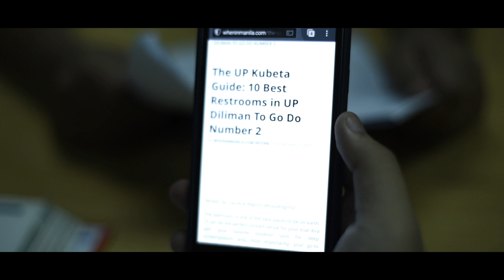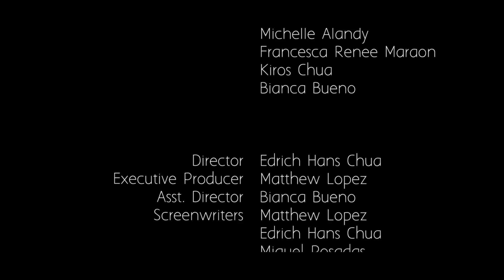FilmFest 2017 - "2"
A college student with a sudden urge to poop goes on a venture in search for the cleanest toilet he can find.

Starring Jan Daniel Laborada.

Directed by Edrich Hans Chua.
Produced by Edrich Hans Chua.

Screenplay by Miguel Luis Posadas, Edrich Hans Chua, Matthew Lopez, Bianca Bueno.

Editing by Edrich Hans Chua.

Special thanks to the following people:

Crew: Kiros Chua, Matthew Lopez

Extras: Pater Dominguiano, Menard Cruz, Rogellia Isidro, Zechariah Jimenez, Luigi Del Rosario, Tammy Mapua, Lovely Casauay, Innah Noche, Michelle Dela Rosa, Michelle Alandy, Francesca Renee Maraon, Kiros Chua, Bianca Bueno, Matthew Lopez

Film entry to the 2017 Engg Filmfest: Katha. Premiered on March 3, 2017.

This film garnered Best Picture for Category B.